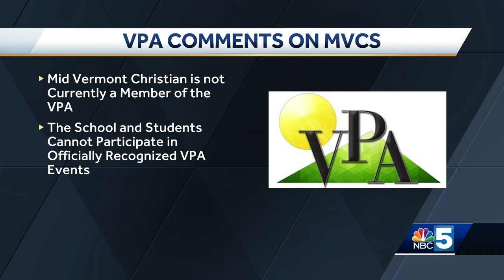Vermont high schools prepare for fall sports amid official shortage